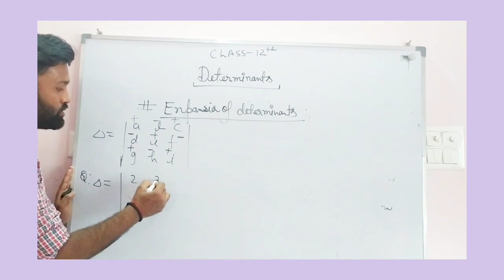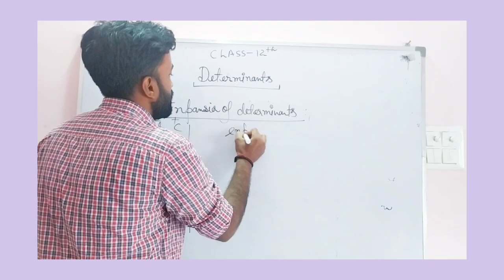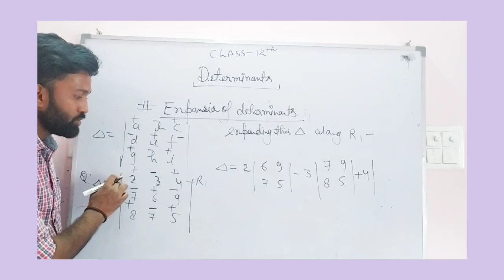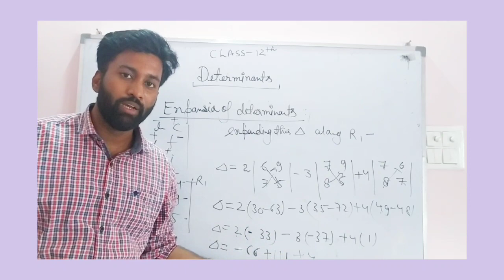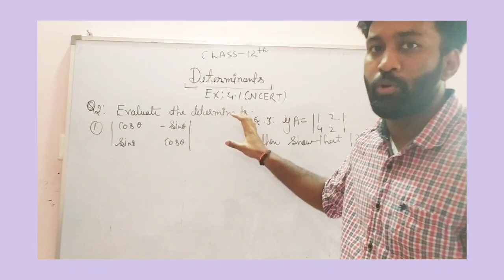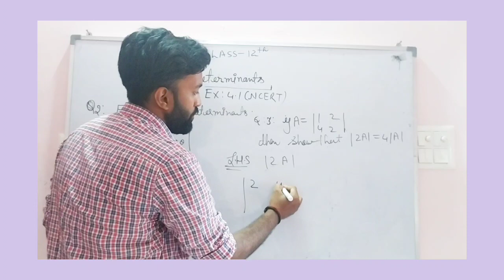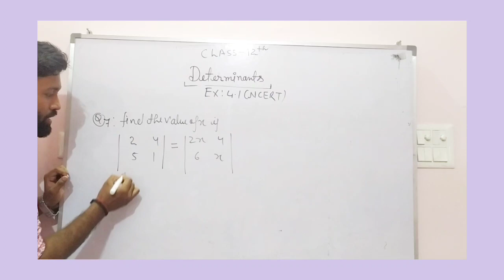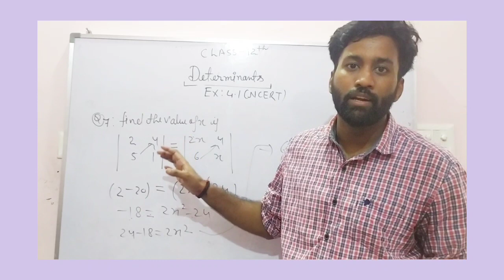Determinant| class 12|lecture 02|boards and competition|NDA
the whole determinant topic will be complete in this series.
watch the complete play list .you can ask any question related to this chapter .